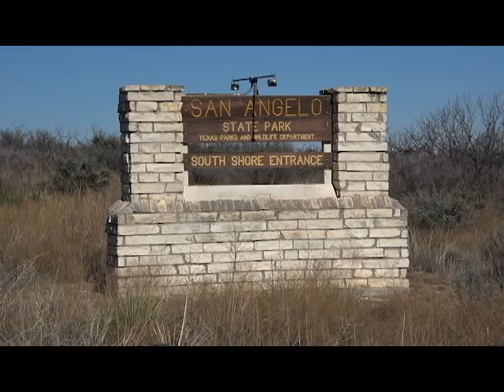Our Water: San Angelo State Park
Park relies on city water to supplement natural sources.